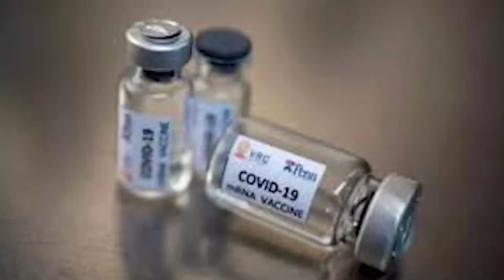Covid Vaccine Soon in India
CERUM Institute Director Interacting with All India Radio Kozhikkode. (Extract)